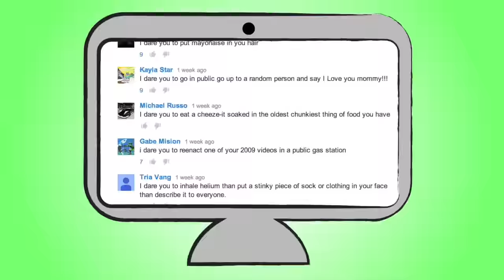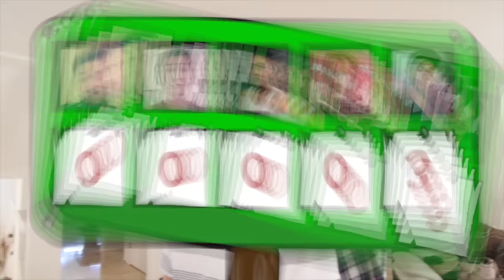I Dare You (ft. Lindsey Stirling)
Leave your dares and who you want to see next in the comment section for the next I DARE YOU episode!

Thank you to Linsdey for coming out to Vegas and shooting this with us! Check out her channel if you haven't already done so!